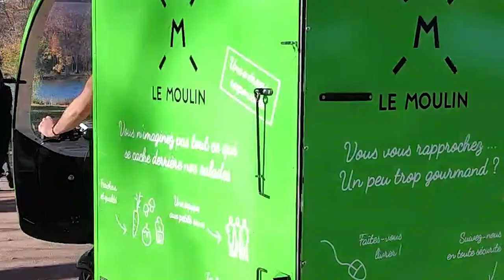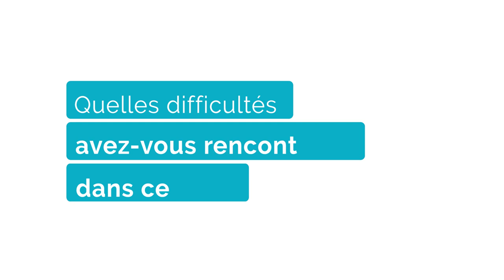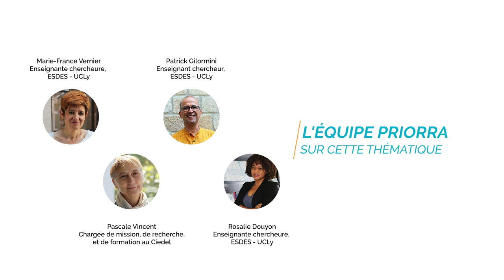Le Moulin - Le rôle des partenariats pour créer de l'innovation sociale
Entretien avec Le Moulin,  une entreprise représentée par Mathilde Arrault, codirigeante et associée, sur le thème de l'importance des partenariats pour favoriser l'innovation sociale, avec une intervention de Marie-France Vernier, enseignante-chercheure en sciences économiques à l'ESDES.
Le Moulin est une entreprise de 85 salariés qui propose une restauration bio et locale dans 2 boutiques basées à Lyon, ainsi qu'une quarantaine de points de retrait dans le Rhône.